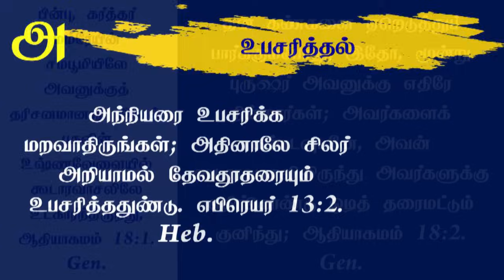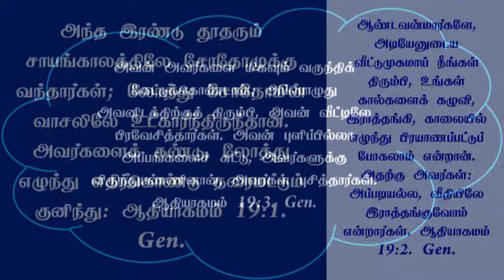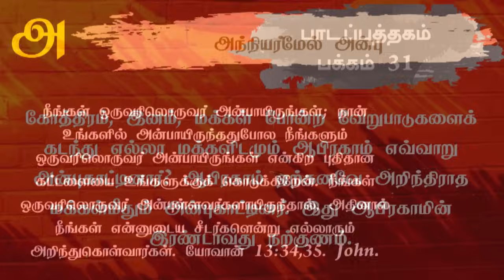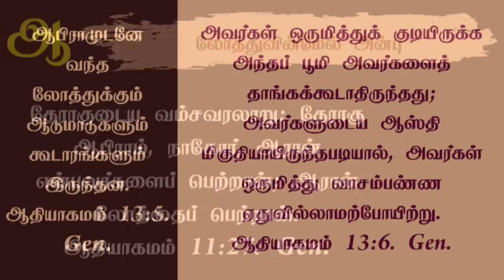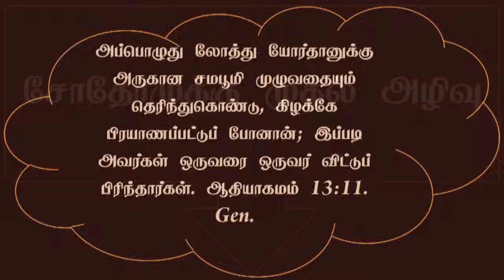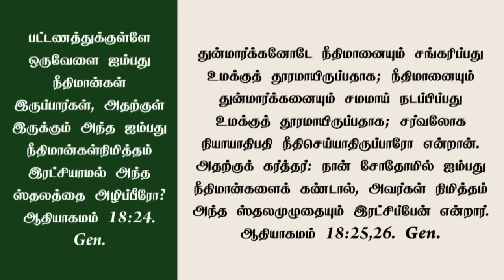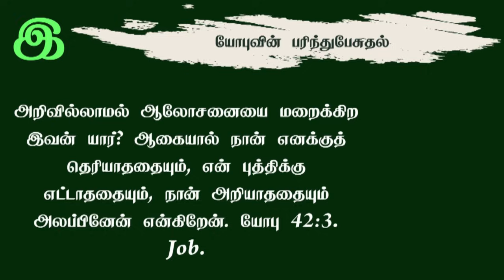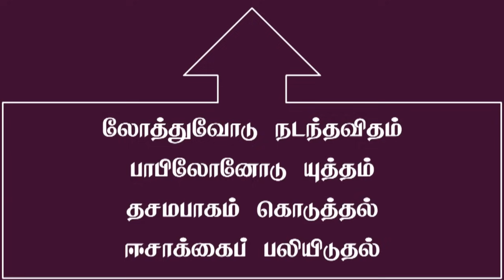Tamil Sabbath School | Lesson 04: Sharing God's Mission | 2024 Qtr 04